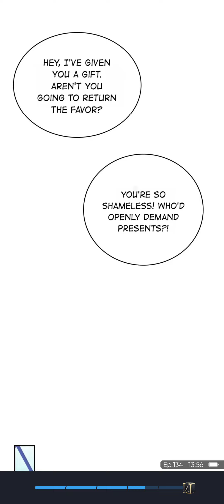Pure and innocent young master Lu ep134 Be good to your wife